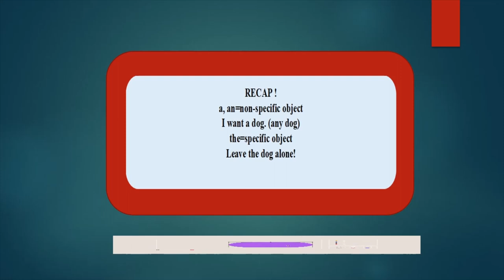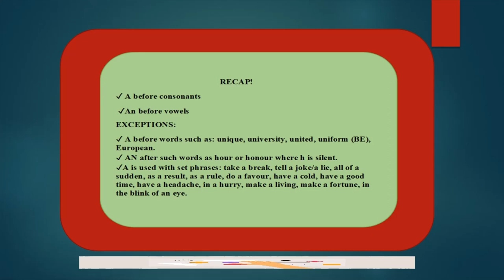The Indefinite Article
Cele patru activități de învățare au în vedere exersarea deprinderilor de înțelegere a unor diferite tipuri de texte simple pentru realizarea unor sarcini specifice ce vizează folosirea corectă a a articolului nehotărât.
Formele de organizare alese permit demonstrarea gradului de înțelegere a cerințelor fiecărei sarcini de lucru și colaborarea constructivă între elevi.
Tema și contextele de comunicare le sunt familiare elevilor și adecvate vârstei și nivelului de competență lingvistică ale acestora. Conținuturile activităților de învățare sunt conforme cu programa școlară find axate pe exersarea deprinderilor de folosire a articolului nehotărât.
Activitatea 1. Elevii identifică greșelile din șase propoziții ilustrative pentru folosirea articolului nehotărât. Activitate individuală.
Activitatea 2. Elevii completează articolele nehotărâte potrivite într-un set de șase propoziții. Ei vor citi informațiile dintr-o casetă recapitulativă pentru verificare. Activitate de grup.
Activitatea 3. Elevii citesc un text simplu format din șase propoziții și corectează greșeșile de aplicare ale aricolului nehotărât. Activitate în perechi.
Activitatea 4. Elevii citesc o pagină dintr-un jurnal și completează spațiile lacunare ale textului cu articolul nehotărât potrivit (a, an sau some. Activitate de grup.